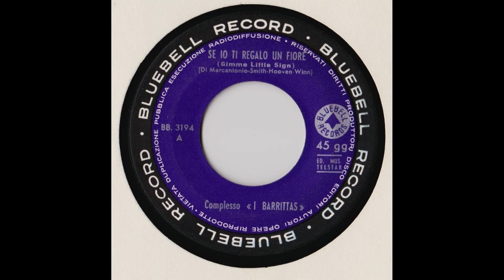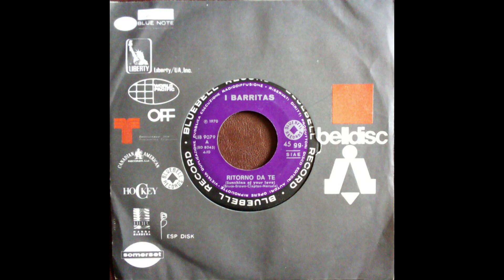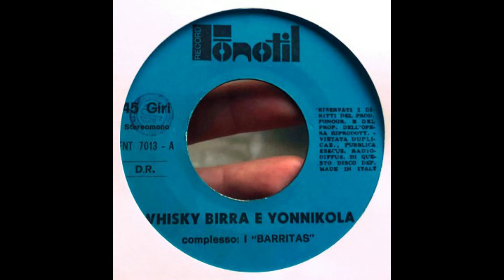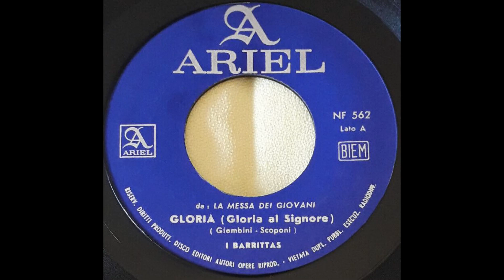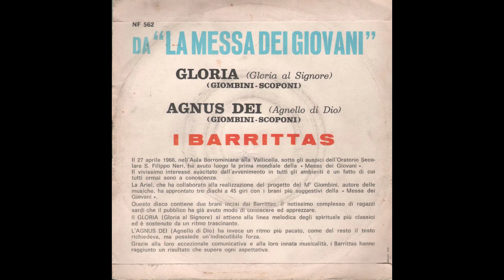- I BARRITTAS - 45 GIRI 1966/1974 - FULL DISCOGRAFIA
Figli della orgogliosa terra di Sardegna, i Barrittas sono un'insolita formazione nel panorama italiano dei '60; il loro stile combina, con una disinvoltura a volte perfino eccessiva, le regole del beat con le tradizioni popolari sarde, il folk con certo grottesco cabaret, per arrivare al progressive ante litteram delle cosiddette "messe beat". Il gruppo ha una storia lunga e a tratti anche curiosa, le cui origini risalgono al 1961, quando alcuni amici delle zone di Oristano e Santa Giusta si uniscono nella formazione degli Assi, poi diventata Visconti. Nel 1964 entra in formazione, con un passato da fantasista di circo, Benito Urgu, soprannominato "barritta" per via del berretto bianco che contraddistingue il suo abbigliamento scenico. Il gruppo adotta così la sigla di Barrittas e non tarda a farsi notare nei circuiti isolani per il brillante repertorio che unisce twist ( Cambale Twist ) ed echi della lontana America (Whisky, Birra e Jonnikola) con scenette di vita isolana eseguite con costumi tradizionali e arricchite dalla forte presenza scenica e dall'istrionismo di Urgu. Ciò che desta maggior interesse sono però i testi in dialetto sardo, subito strillati in occasione del secondo 45 giri {Ziu Paddori / La ballata di Ejisineddu).
Nel 1965 i Barrittas partecipano al film Su e giù, scrivendone il tema conduttore, e realizzano poi altri quattro singoli in diverso stile e vari idiomi (da Angelo Rosso a Mi seu fattu aisposu, da Arizona a Sardegna mia, attraverso il surf mediterraneo di Rhonda Aiuto, dei Beach Boys). Nel 1966, addirittura in anticipo sul più famoso manifesto del rock mistico progressivo (la Messa in Fa minore, degli Electric Prunes, porta la data del 1967) i Barritas pubblicano il singolo Gloria / Agnus Dei e si impegnano in un coraggioso progetto di "messa beat", in compagnia di Brains e Bumpers.

16 - Gloria (Gloria al Signore)
17 - Agnus Dei (Agnello di Dio)
18 - Dusu amigusu
19 - Su stracu
20 - Filo di seta
21 - Se io ti regalo un fiore
22 - Sanctus
23 - Non uccidere
24 - Introito
25 - Ho bisogno di te
26 - Proprio stasera
27 - Ritorno da te
28 - Al ristorante
29 - Whisky, birra e Jonnikola
30 - Gambale twist
31 - La porsea 1
32 - La porsea 2